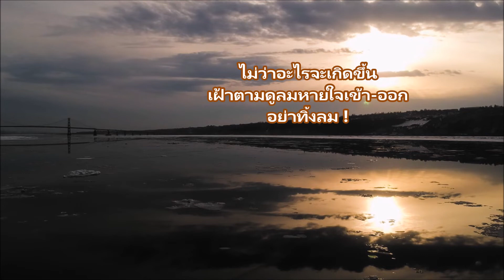ซดร้อนๆ ต้มไก่ยอดมะขามอ่อนๆ หน้าฝน